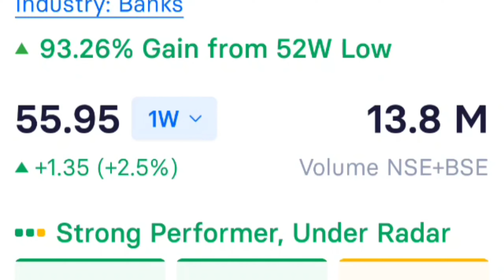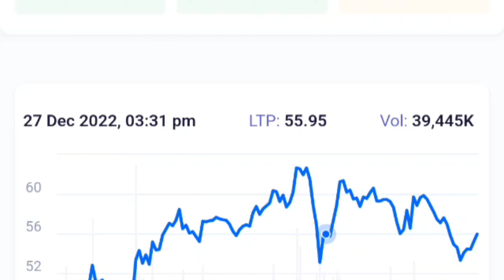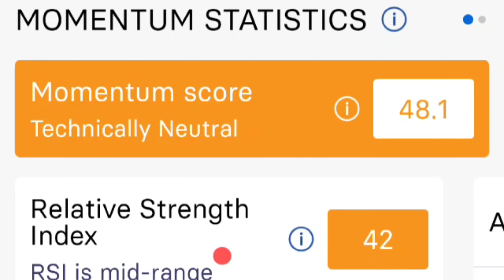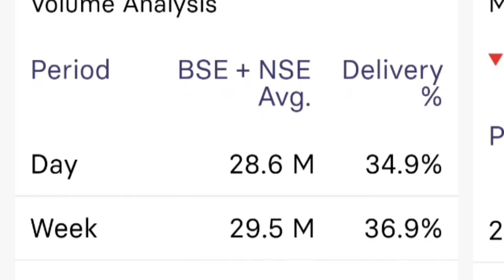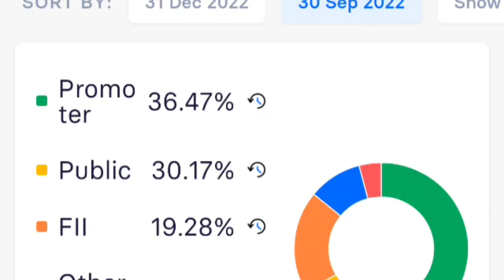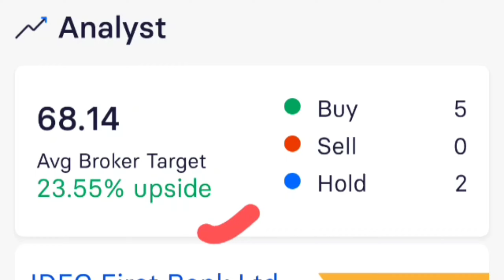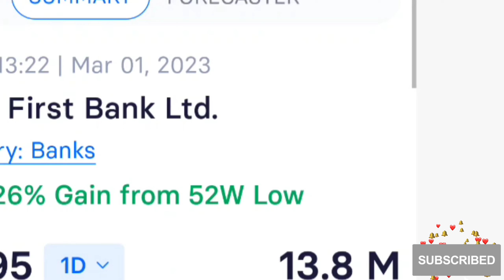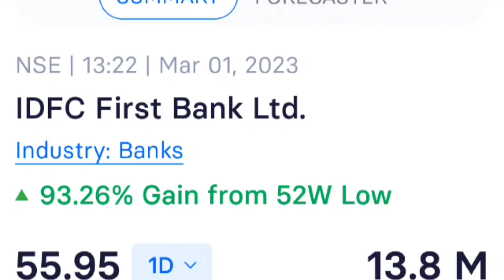idfc first bank share latest news, idfc first bank share news, idfc first bank share, stock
idfc first bank stock technical analysis
stock market
stock market for beginners
idfc first bank target price
best banking share 2023
idfc first bank breaking news
sanjiv bhasin
idfc first bank share technical analysis
idfc first bank q3 result
share market
idfc bank
share market basics for beginners
business news
cnbc
cnbc awaaz
sanjiv bhasin stock to trade
sanjiv bhasin on share market
hindi news
sanjiv bhasin stock to trade intraday tomorrow
sanjiv bhasin share market updates
idfc first bank buy sell
idfc first bank trading strategy
sanjiv bhasin top stocks
idfc first bank trading ideas
parimal ade
expert advice on idfc first bank share
idfc first bank share buy sell hold
idfc first bank share future growth
expert view on idfc first bank share
multibgger
idfc first bank share anylasis
stock market latest news
yadnya
invesment
yadnya investment academy
personal finance
stocks
trading
idfc first bank stock idfc first bank savings account interest
idfc share
idfc first bank news
idfc share news today
beginners
share market latest news
idfc share news
idfc share latest news
stock market news